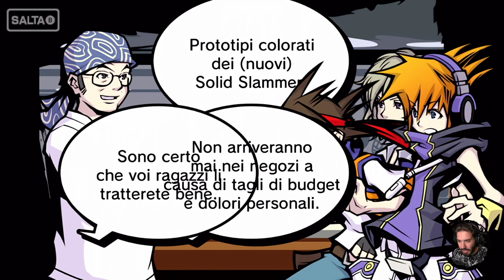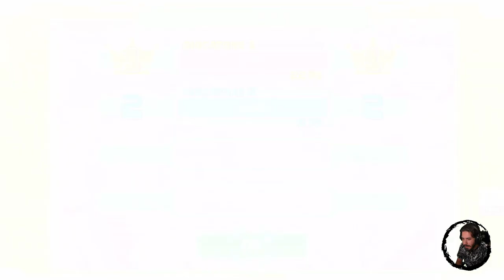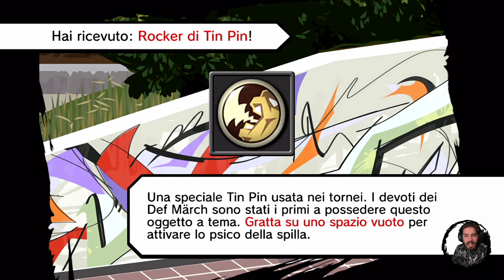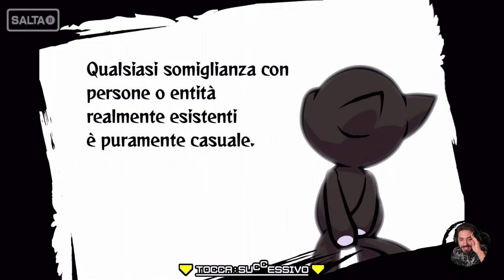The World Ends With You: Final Remix #45 - Anime Gemelle